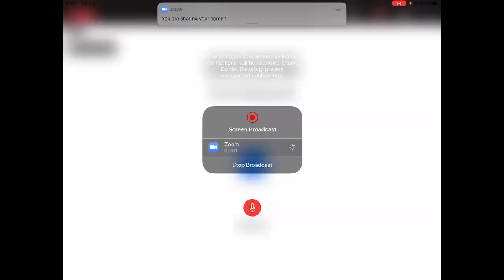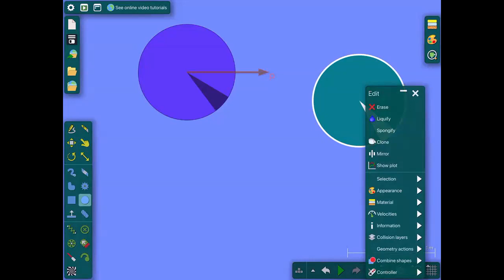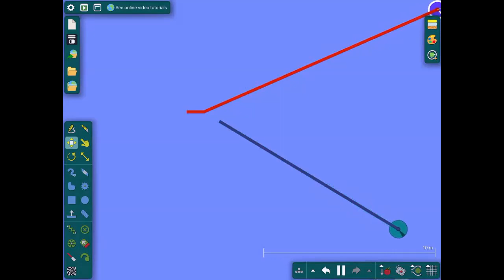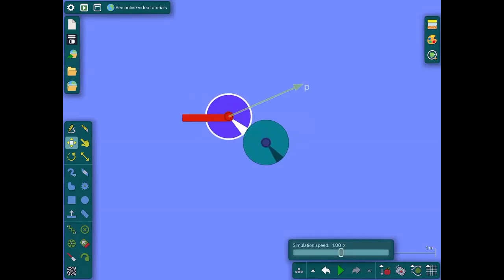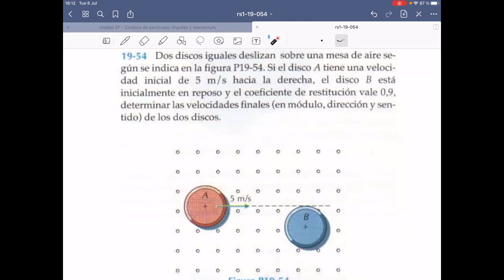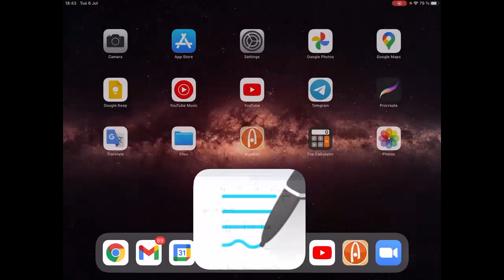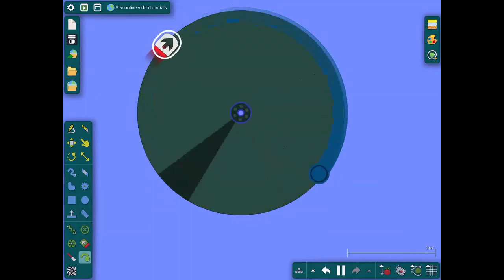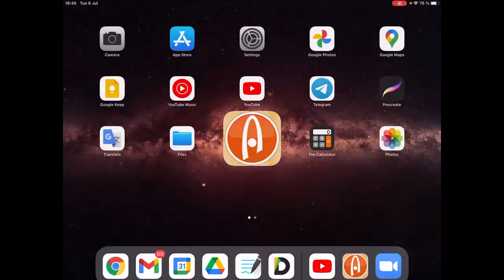DAFI-00440-C3 Dinámica. 6/Julio. Clase 33